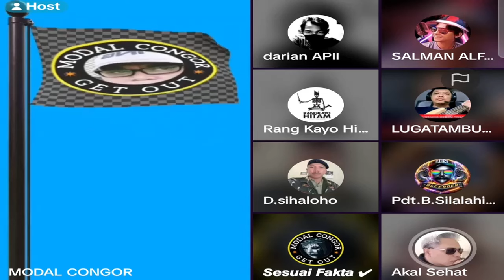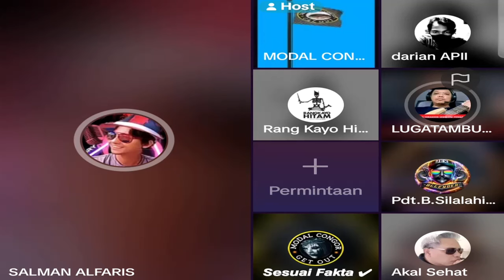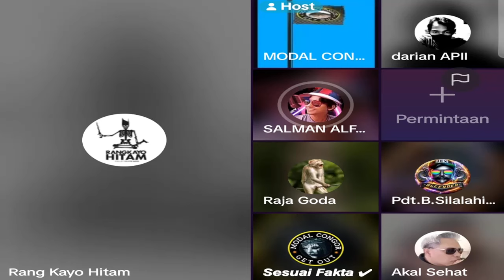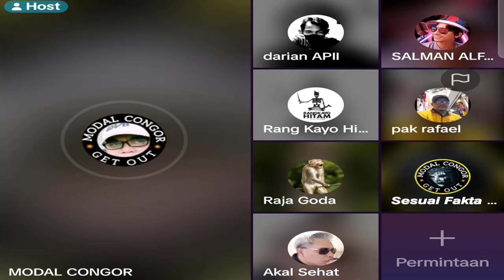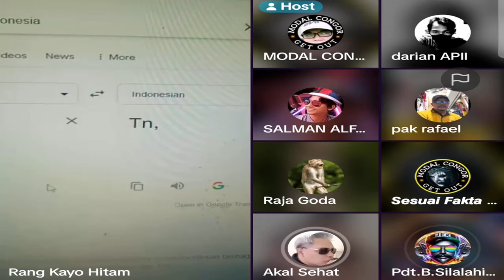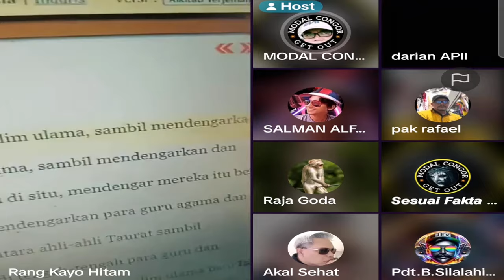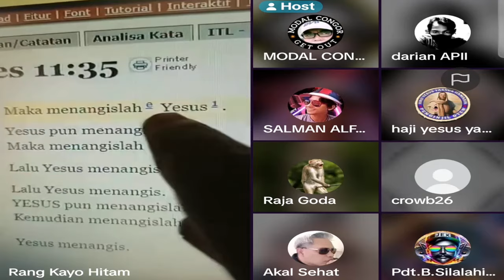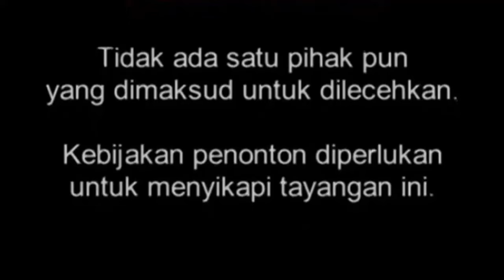Part-1 || Kocak!!! Soalan Bagus Versi Melayu Bahas Oten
Semua isi konten yg kami sampaikan hanya untuk informasi dan tujuan edukasi keagamaan secara sehat dan menghormati ketentuan perundang undangan negara Indonesia yg sedang berlaku.

Dengan mengedepankan fakta-fakta tertulis, lisan maupun berupa video cuplikan atau lengkap yg dilakukan secara objektif dan ilmiah mengenai suatu agama yg disertai dengan segala usaha untuk menghindari adanya kata-kata yg bersifat permusuhan atau penghinaan oleh karena itu ketidak sesuaian informasi keagamaan dalam channel ini bukanlah objek untuk diajukan tuntutan hukum berdasar hukum negara Indonesia.

Diskusi dan dialog berdasarkan fakta yang tertulis.
Review Dan Reaction Segala Hal Tentang Beragama